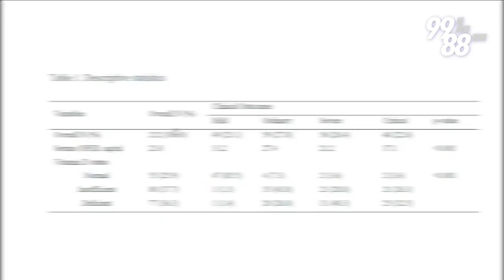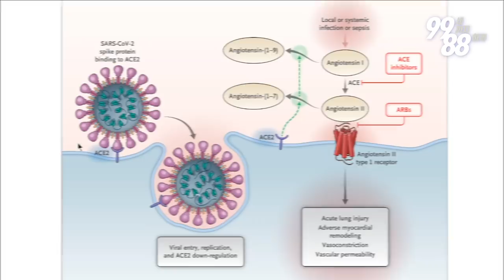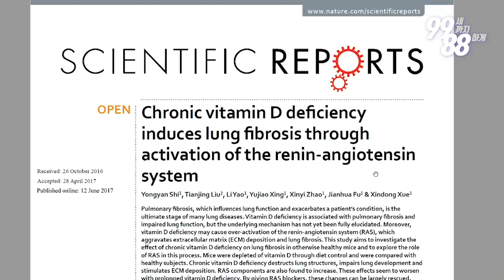미국 의사의 실제 경험담 - 계속 밝혀지는 비타민D 의 효능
제가 코로나 환자들을 양로병원에서 돌본 경험들을 말씀 드리려 합니다.
정상수치의 비타민 D를 가진 어르신들은 코로나19에 걸리셨을때 어떻게 나타났을까요?

▶노년기 건강, 지금부터 준비하세요 --- 드림에이징 채널

505 S Virgil Ave #106